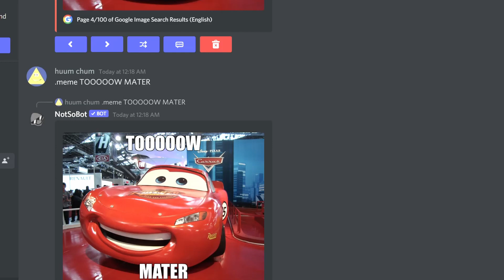Valheims BEST vikings |Twitch moments and such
Hopped on valheim with a buddy of mine, uuuh so basically its a viking game with viking lore doing viking things like viking around and such... nah but its rlly fun :DD